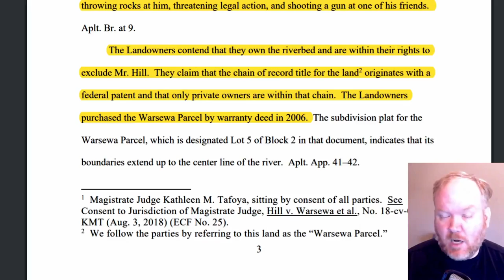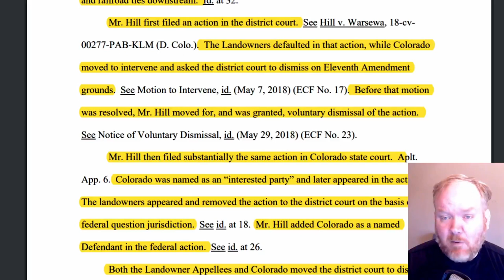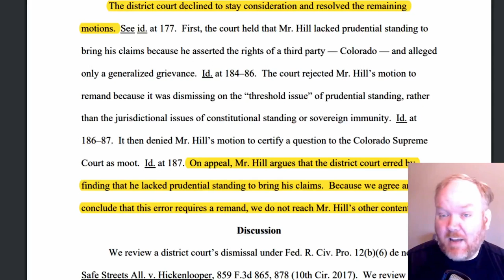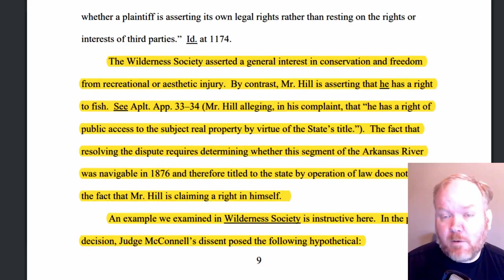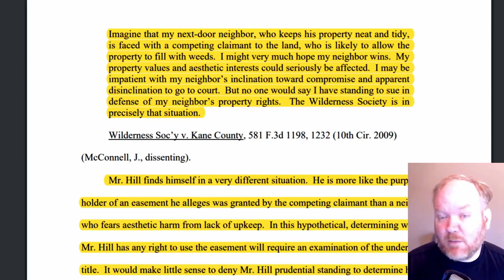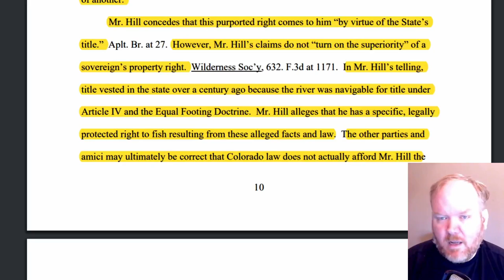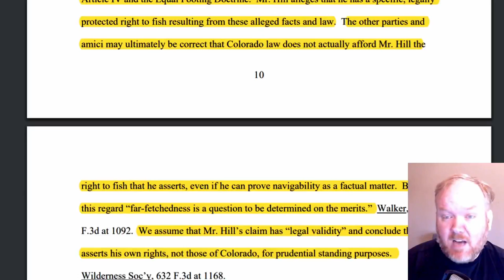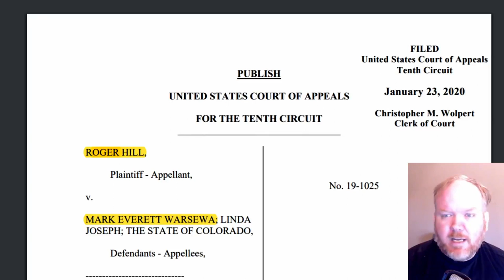Fishing dispute in Colorado puts property owner against fisher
Roger Hill likes to fish. In particularly, he would like to fish on a river in Colorado. Sounds serene! However, someone else says they own the land in question, including the river bed from which Mr. Hill wishes to fish.

Mr. Hill decided to take the issue to court, with the land owner and the state of Colorado entering the mix. He really likes that fishing spot! He like it so much that he continued trying to fish even when the purported land owner tried shooting at him.

Man, I had heard fishers could be dedicated, but this is a bit much!

In today's legal analysis, we discuss the right to fish, the right to land, and when these rights come into competition. We also discuss whether it is ok to shoot at someone as part of a land access right dispute.